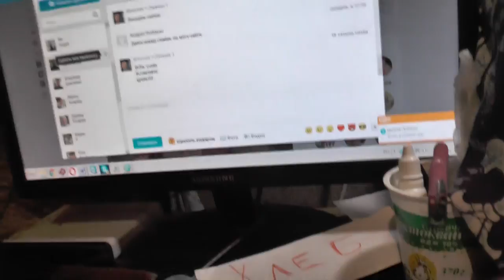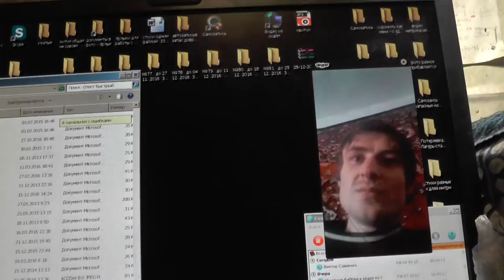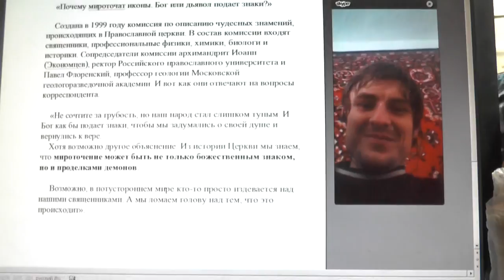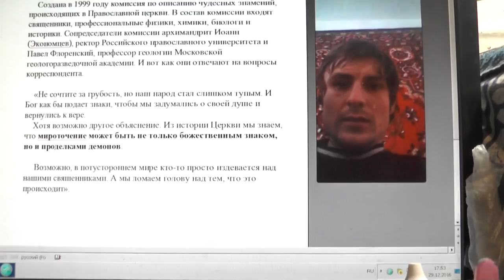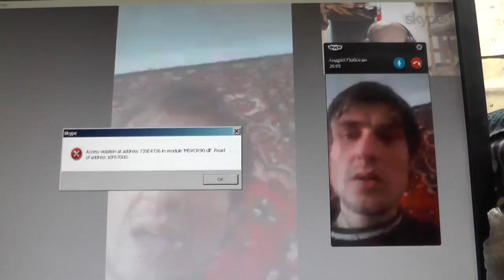Встречи с таким баптистом не на пользу, но во вред. 29. 12. 2016